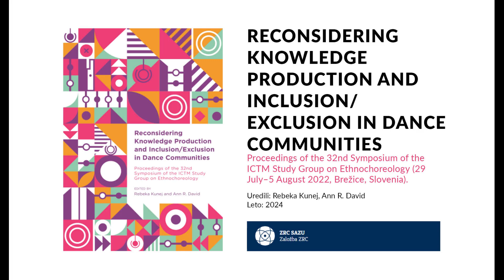Reconsidering knowledge production and inclusion exclusion in dance communities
Proceedings of the 32nd Symposium of the ICTM Study Group on Ethnochoreology (29 July–5 August 2022, Brežice, Slovenia).